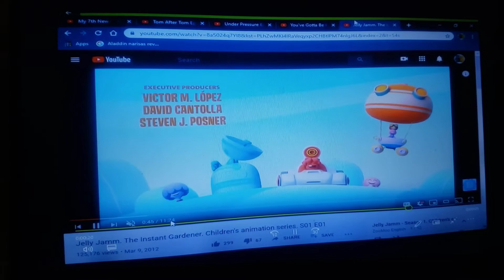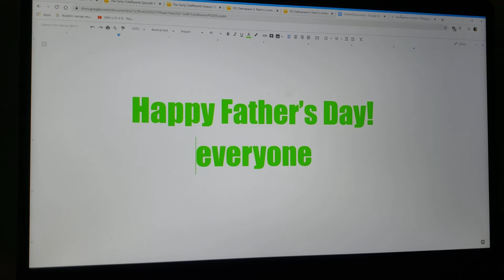Father's Day MV (2020) Nobody Else But You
Song nobody else but you

Song from a goofy movie

Clips/years/companies
Dexter's laboratory (hamhocks and armlocks; @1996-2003 cartoon network)
Shrek forever after (@2010 DreamWorks)
Casper (@1995 universal)
Balto II: wolf quest (@2002 universal)
Talking friends (shake That tail; @2012 Disney)
Tenkai knights (a new element & two worlds; @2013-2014 cartoon network)
Little einsteins (Hungarian hiccups; @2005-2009 Disney)
All grown up (coup deville; @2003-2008 Nickelodeon)
The rugrats movie (@1998 paramount/Nickelodeon movies)
Yo-kai watch (yo-kai peppillon; @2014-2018 olm inc)
Where's my water?: swampy's underground adventures (change is good; @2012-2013 Disney)
Carrotblanca (@1995 Warner bros)
The amazing world of gumball (the compilation; @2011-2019 cartoon network)
Bakugan: battle brawlers (bakugan: the battle begins & taste of defeat; @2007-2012 teletoon)
Little Nemo: adventures in slumberland (@1989 tms entertainment)
Arthur christmas (@2011 aardman/sony/Columbia)
Tarzan (@1999 Disney)
Rio 2 (@2014 blue sky/20th century fox)
Rio (@2011 blue sky/20th century fox)
Sonic x (mean machines; @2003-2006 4kids)
Bubble guppies (the new guppy; @2011- Nickelodeon)
The casagrandes (the horror scope; @2019- Nickelodeon)
T.u.f.f. puppy (puppy pause; @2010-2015 Nickelodeon)
Unikitty (guardian of the unikingdom; @2017- cartoon network)
Incredibles 2 (@2018 disney/Pixar)
101 dalmatian street (snow day & d factor; @2019- Disney)
The fairly oddparents (father time & chloe rules; @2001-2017 Nickelodeon)
101 dalmatians II: patch's London adventure (@2003 Disney)

Note: this is my first video to feature all grown up